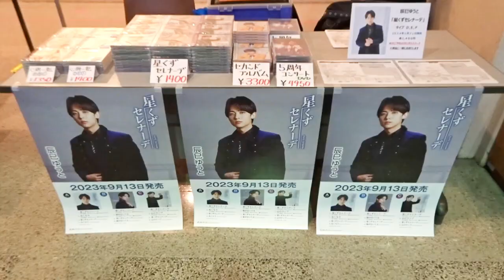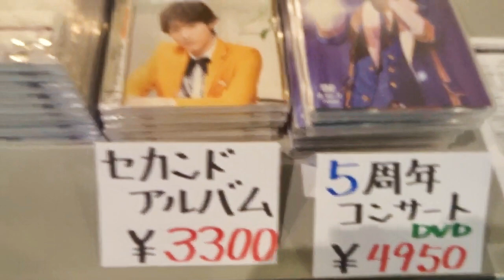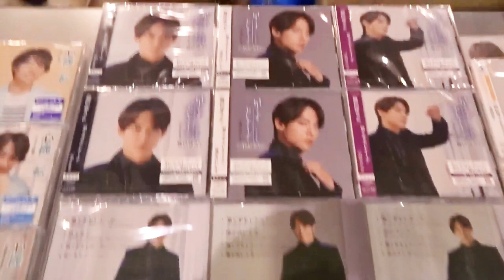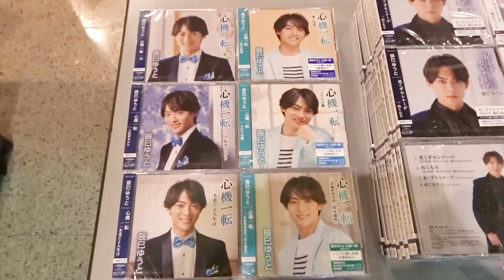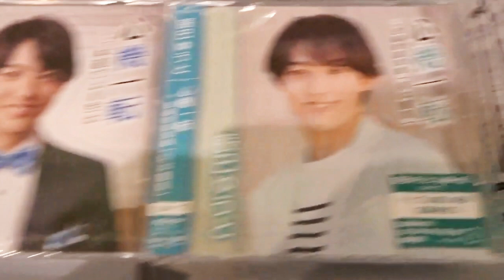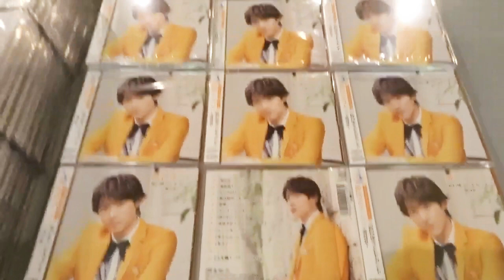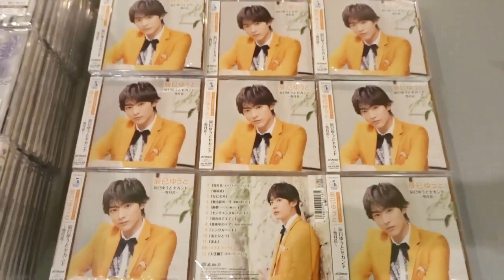辰巳ゆうとさん【辰巳ゆうと一座特別公演」秦野公演(2023年12月7日開催】コンサート即売会場動画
にて行われた辰巳ゆうとさん【辰巳ゆうと一座特別公演」秦野公演のコンサート即売会場の動画です。ぜひご覧下さい。

～辰巳ゆうとさん最新曲のお知らせ～
2023年9月13日発売『星くずセレナーデ』A・B・Cタイプ 各 ¥ 1,400 (税込)

(Aタイプ収録曲）
1.星くずセレナーデ
   作詩：深海弦悟　作曲：Scott Taylor　編曲：Michael Howard Jr.
2.ぬくもり
3.星くずセレナーデ（オリジナル･カラオケ）
4.ぬくもり（オリジナル･カラオケ）

（Bタイプ収録曲）
1.星くずセレナーデ
2.海が泣いてる
   作詩：深海弦悟　作曲：Scott Taylor　編曲：Donald Fripp
3.星くずセレナーデ（オリジナル･カラオケ）
4.海が泣いてる（オリジナル･カラオケ）

(Cタイプ収録曲）
1.星くずセレナーデ
2.心のランプ
3.星くずセレナーデ（オリジナル･カラオケ）
4.心のランプ（オリジナル･カラオケ）

2023年3月22日発売『辰巳ゆうとデビュー5周年記念コンサート～ありがとうを届けたくて～』
アルバム / VICL-65795～6
¥3,300(税込)
#1-CD
01情熱太鼓
02花吹雪
03獅子になれ
04無法松の一生（度胸千両入り）
05下町純情
06おとこの純情
07男のしぐれ
08センチメンタル・ハート
09誘われてエデン
10望郷
11星から降る金

#2-CD
01逢いたかったよ
02人生横丁
03September
04真夜中のドア～Stay With Me
05浪花の花形
06鶴が舞う
07なにわ月
08長編歌謡浪曲「沖田総司」
09雪月花
10下町純情

ライブCD：2枚組

DISC1：01「情熱太鼓」～11「星から降る金」の全11トラック
DISC2：12「逢いたかったよ」～21「下町純情」の全10トラック
（ステージトークなども収録）

DVD-Video / ¥4,950(税込)
Blu-ray Disc /¥6,050(税込)
【収録内容（カッコ内はオリジナル曲歌唱アーティスト）】
★Blu-ray＆DVD
01 情熱太鼓 作詩:保岡直樹 作曲:桧原さとし
02 花吹雪 作詩:いのうえ佳世 作曲:影山時則
03 獅子になれ 作詩:保岡直樹 作曲:桧原さとし
04 無法松の一生（度胸千両入り）（村田英雄）
05 下町純情 作詩:久仁京介 作曲:徳久広司
06 おとこの純情 作詩:久仁京介 作曲:徳久広司
07 男のしぐれ 作詩:久仁京介 作曲:四方章人
08 センチメンタル･ハート 作詩:咲島レイ 作曲:YORI
09 誘われてエデン 作詩:咲島レイ 作曲:YORI
10 望郷 作詩:久仁京介 作曲:四方章人
11 星から降る金（ミュージカル「モーツアルト！」より）
12 逢いたかったよ 作詩:久仁京介 作曲:四方章人
13 人生横丁 作詞:いで はく 作曲:遠藤 実
14 September（竹内まりや）
15 真夜中のドア～Stay With Me（松原みき）
16 浪花の花形 作詩:いのうえ佳世 作曲:影山時則
17 鶴が舞う 作詩:水樹恵也 作曲:桧原さとし
18 なにわ月 作詩:水樹恵也 作曲:四方章人
19 長編歌謡浪曲「沖田総司」 作詩･作曲:三波美夕紀

［アンコール］
20 雪月花 作詩:原 文彦 作曲:岡 千秋
21 下町純情 作詩:久仁京介 作曲:徳久広司

［特典映像］
22 Making of 辰巳ゆうとコンサート

●2023年01月04日『心機一転 | Aタイプ | CD(シングル)』¥ 1,350 (税込)
【収録曲】
1．心機一転
作詩：久仁京介 作曲：宮下健治 編曲：石倉重信
2．一本道だよ人生は
作詩：久仁京介 作曲：岡 千秋 編曲：石倉重信
3. 心機一転(オリジナル・カラオケ)
4. 一本道だよ人生は（オリジナル・カラオケ

2023年01月04日『心機一転 | Ｂタイプ | CD(シングル)』¥ 1,350 (税込)
【収録曲】
1．心機一転
2．大阪夢あかり
作詩：保岡直樹 作曲：影山時則 編曲：松井タツオ
3. 心機一転(オリジナル・カラオケ)
4. 大阪夢あかり（オリジナル・カラオケ）

2023年01月04日『心機一転 | Ｃタイプ | CD(シングル)』¥ 1,350 (税込)
【収録曲】
1．心機一転
2． 燕（つばめ）
作詩：いのうえ佳世 作曲：影山時則 編曲：中島慶久
3. 心機一転(オリジナル・カラオケ)
4. 燕（つばめ）（オリジナル・カラオケ）

イベントの様子などご覧になれます

応援コメントお待ちしております！（誹謗中傷など、他の方が見て不快になるコメントは削除させていただいております）

～辰巳ゆうとさんメッセージ＆イベント動画～

●辰巳ゆうとさんからメッセージ動画頂きました♪
【辰巳ゆうとさん最新曲『辰巳ゆうとセカンド～雪月花～』2022年7月6日より大好評発売中‼】